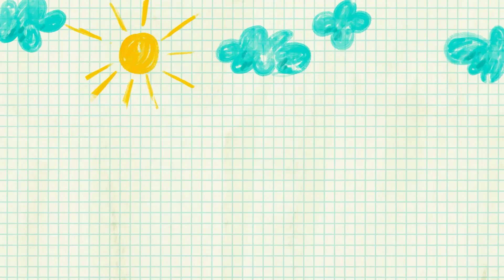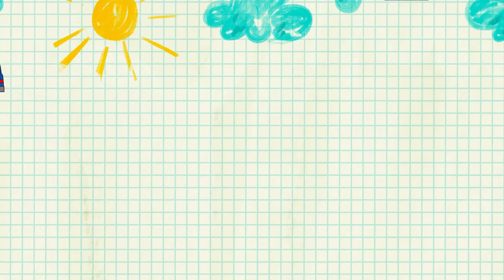Canción del Puente de Londres | Fiesta De Baile | Kit and Kate - Nursery Rhymes Spanish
Esta es una canción infantil sobre cómo los gatos construyeron un puente.
Canciones Infantiles con Kit and Kate